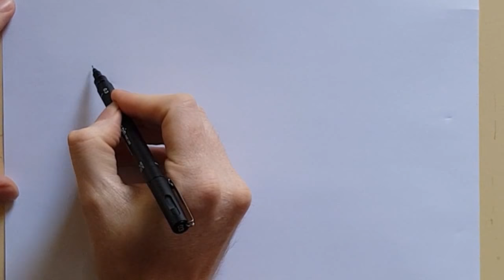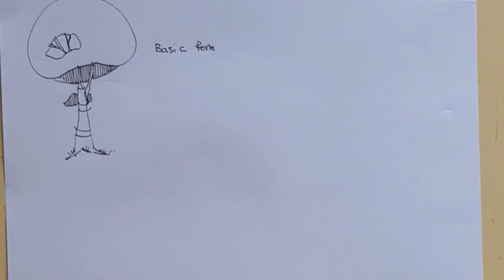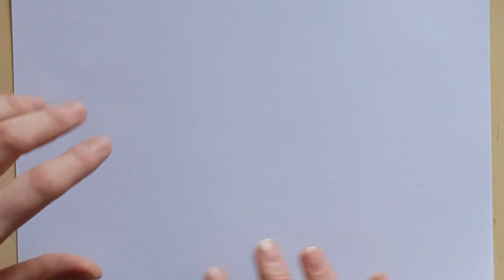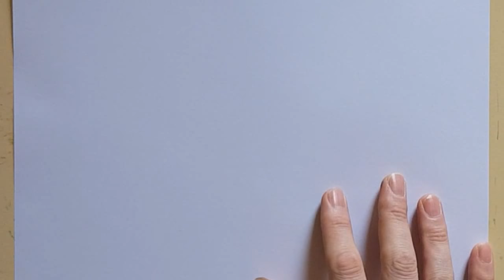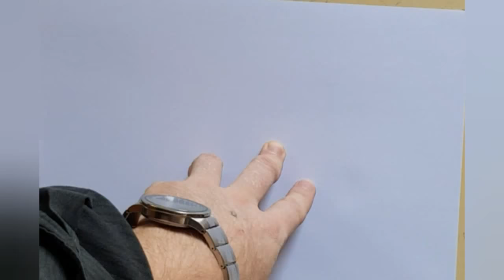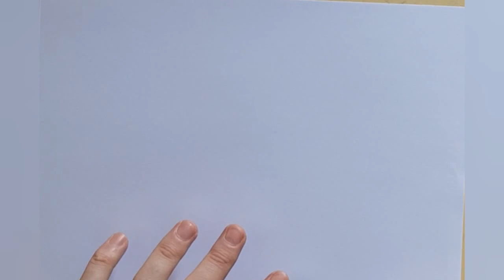drawing trees for architectural sketches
Please follow the playlists to get the best result

architecture course | photoshop course | lumion course | sketching course

it's very powerful to draw good surroundings from your perspective. include good trees.
due to the situation, you need different qualities. always need some exercise for improving the result. it's better to use some images as references.

good luck
Meyssam Seddigh & Mahdi Seddigh

photoshop + render
watercolour effect with photoshop
digital drawing

Meyssam Seddigh

Amirhossein Seddigh